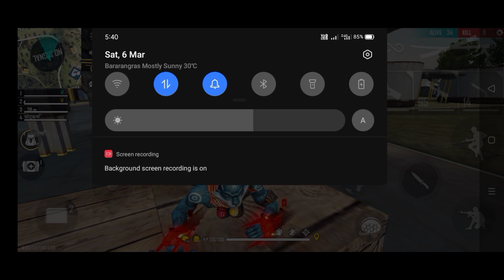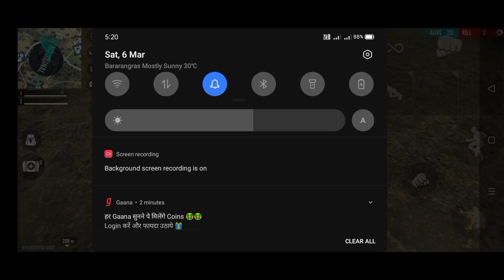New Calsh Squad Wall Hack | Free Fire 2021 How to Hack free fire No id Ban |Glitch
FreeFire wall Clushsquad || one day Grandmaster trick / new bug you can't believe !

❣️👇 Suggests👇 ❣️

There are free fire all challenge and hacking tips videos👉

ETC ! You can visit our chanel for mor challenges and gameplay♥️
now their able able all free fire tips and tricks videos.